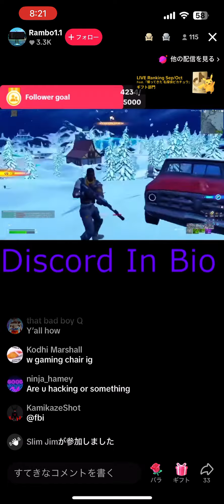チーターがTIK TOKライブ配信してました..件